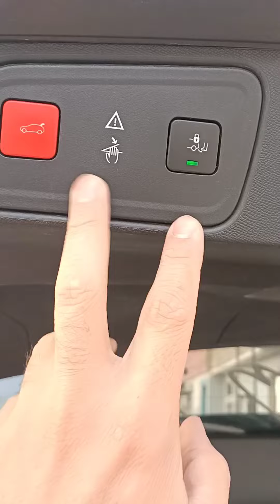3008 bagaj kapağı kapanınca aracın kitlenmesi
akü değişimi sonrası bagaj kapağı kapanınca aracın kitlenmeme sorununu bagaj kapatma tuşu ve ayak ile kitleme tuşuna 3 saniye basılı tutarak resetledik.